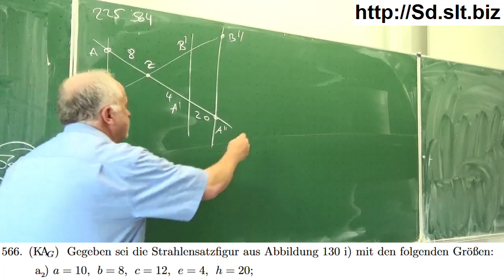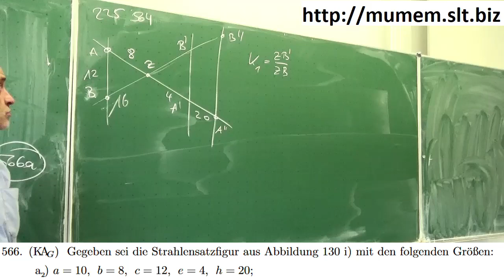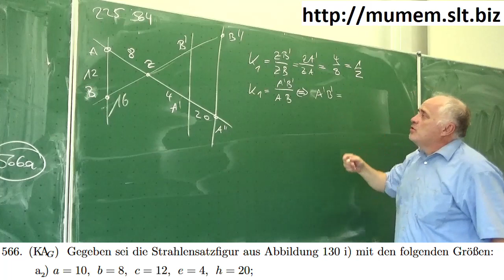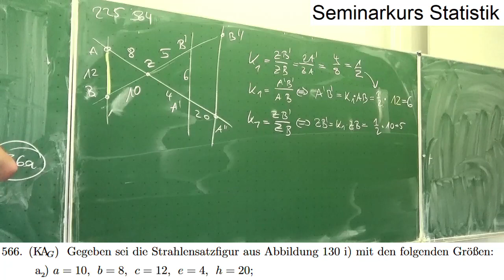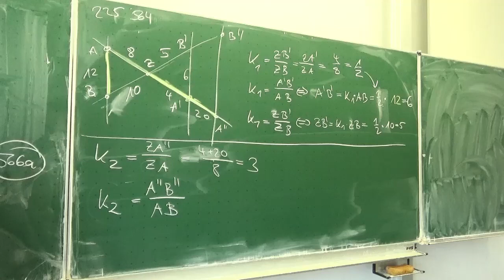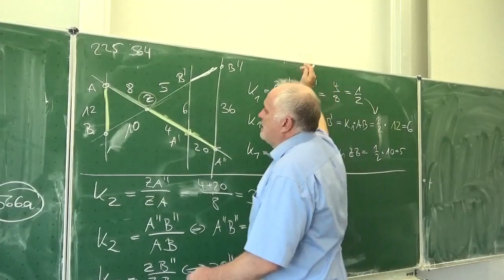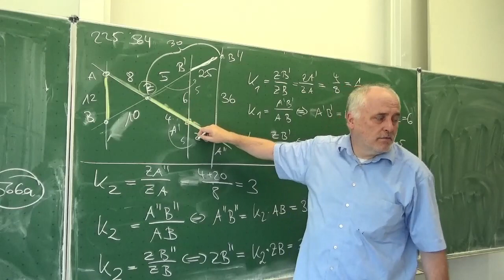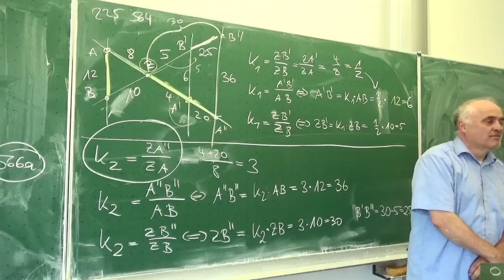Anwendung des zweiten Strahlensatzes auf 3 Parallele Geraden | Mathematik vom Mathe Schmid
Anwendung des zweiten Strahlensatzes auf 3 Parallele Geraden mit Streckfaktor kleiner 0.